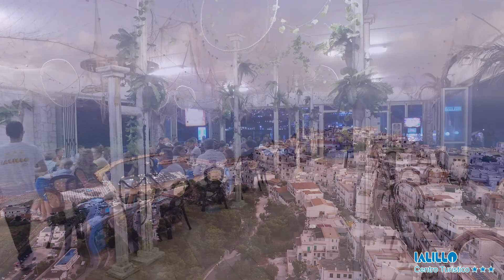Villaggio Ialillo - Gemini Residence - Vacanze in Puglia - Gargano - Peschici (FG)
Villaggio Ialillo - Gemini Residence - Vacanze in Puglia - Gargano
Localita, 71010 Valle Clavia FG

credits & editing MARIO RIDOLFI